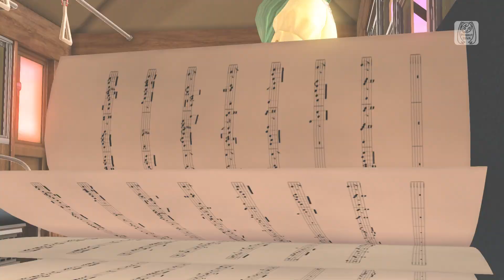Hatsune Miku: Project DIVA Mega Mix+ (PC) - Though My Song Has No Form